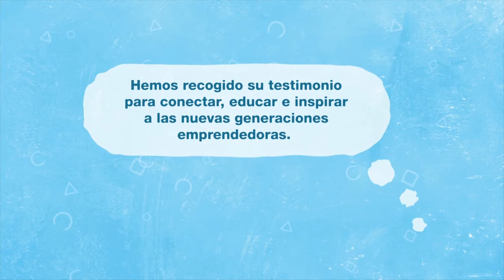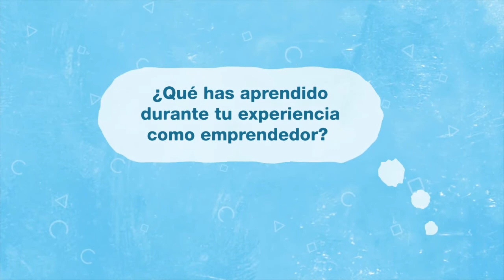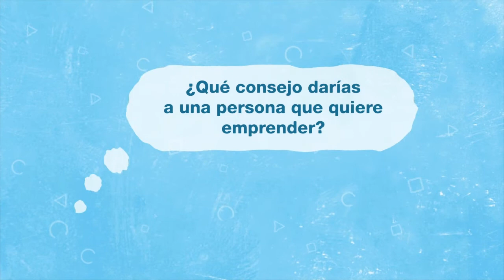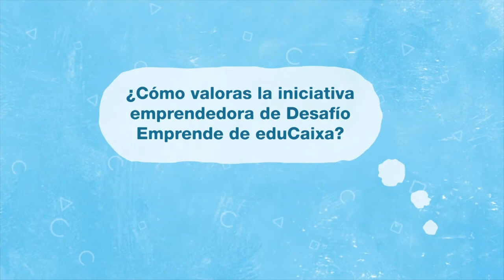Emprendedores que nos inspiran. Vídeo para el profesorado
¿Alguna vez te has preguntado qué se necesita para poner en marcha un proyecto emprendedor? Conocer las experiencias reales de otros puede resultar imprescindible en la puesta en marcha de un proyecto. Para saber más